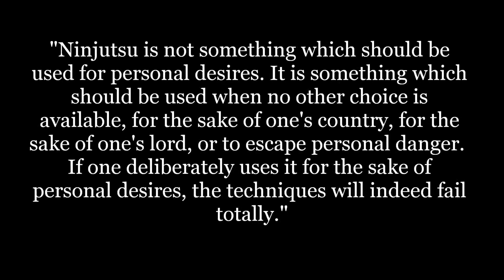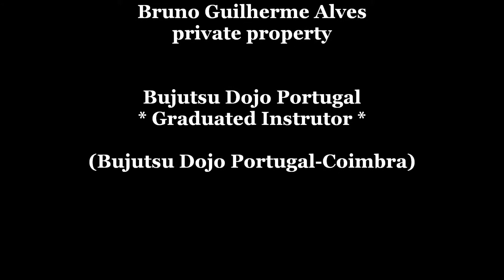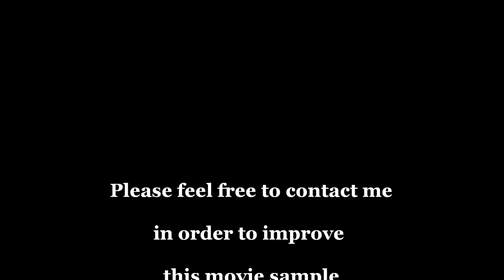2001 August UCN International Seminar (Part 05)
2001 August UCN International Seminar (Part 05)

U.C.N. Universidade Cintos Negros/B.B.U. Black Belts University International Bujutsu Seminar, Portimão, Portugal, 2001.August.03

Year: 2001
Month: August
Place: Portimão, Portugal
Organization: U.C.N. Universidade Cintos Negros/B.B.U. Black Belts University

Weapons: Several
Techniques: Ruy San Ryu Bujutsu; Ruy San Ryu Ninjutsu; Jogo-do-Pau Português

Soke Ruy de Mendonça in a UCN/BBU International Seminar teaching Ruy San Ryu Ninjutsu (Kamaes, Basic Techniques, ...)

The original tape and photos were recorded by Sensei Bruno Guilherme Alves (Bujutsu Dojo Portugal-Coimbra).